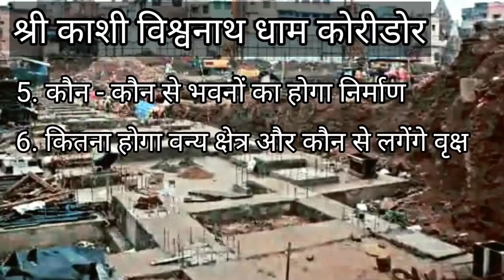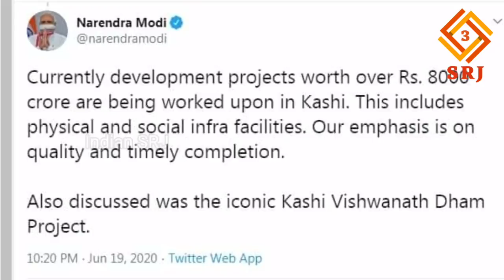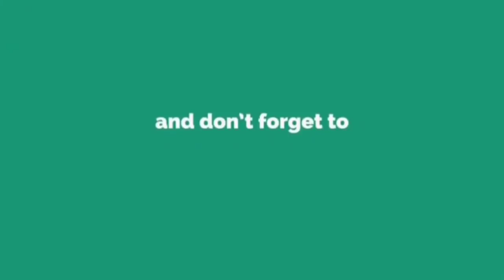PART-5 LATEST UPDATE KASHI VISHWANATH DHAM CORRIDOR |CONSTRUCTION WORK PROGRESS|VARANASI DEVELOPMENT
Kashi Vishwanath Corridor वाराणसी में गंगा किनारे आकार लेने लगा प्रधानमंत्री का ड्रीम प्रोजेक्ट

वाराणसी में प्रधानमंत्री नरेंद्र मोदी का ड्रीम प्रोजेक्ट काशी विश्वनाथ धाम (कॉरिडोर) तेजी से आकार लेने लगा है। लॉकडाउन में कुछ दिन काम बंद रहने के बाद इसके निर्माण में तेजी आ गयी है। मंदिर परिसर और चौक, श्रद्धालु विश्राम गृह, भोगशाला, यात्री सुविधा केंद्र-2, पुजारी-सेवादार के  कार्यालय, ललिता घाट पर नये घाट व जेटी का निर्माण, मणिकर्णिका घाट पर टूरिस्ट फैसिलिटी सेंटर और लकड़ी के स्टोररूम आदि का काम युद्धस्तर पर चल रहा है। मंदिर परिसर और मंदिर चौक आकार लेने लगा है।

पीएम मोदी ने पिछले साल 8 मार्च को इसका शिलान्यास किया था। यहां इस समय इंजीनियर, सुपरवाइजर और मजूदरों को मिलाकर करीब 350 लोग काम लगाए गए हैं। गुरुवार को बड़ी मशीनों के जरिए ढलाई और बेसमेंट का काम चल रहा था। गंगा में बढ़ाव को देखते हुए ललिता घाट पर जेटी निर्माणरोक दिया गया है। नदी किनारे से हटाकर मशीनों को कॉरिडोर के निर्माण स्थल पर पहुंचा दिया गया है।

339 करोड़ रुपये से काशी विश्वनाथ मंदिर से गंगा तट तक बनने वाले विश्वनाथ धाम का छह फीसदी काम हो चुका है। यह धाम मंदिर से गंगा तट के बीच 50 हजार वर्ग मीटर में विकसित हो रहा है। सरकार ने परियोजना को मार्च 2022 तक पूरा करने का लक्ष्य रखा है। मंडलायुक्त दीपक अग्रवाल ने बताया कि लॉकडाउन के बाद काम में तेजी लायी गयी है। पिछले दो माह से अधिक दिनों तक रूके रहे कार्यों को तेजी से करने का निर्देश दिया गया है।

पहले चरण में मंदिर परिसर और दूसरे चरण में गंगा घाट क्षेत्र को विकसित किया जाएगा। तीसरे चरण में नेपाली मंदिर से लेकर ललिता घाट, जलासेन घाट और मणिकर्णिका घाट के आगे सिंधिया घाट तक का हिस्सा विकसित होगा। एक किलोमीटर लंबे इस क्षेत्र से श्रद्धालु स्नान करके आसानी से मंदिर तक दर्शन पूजन के लिए जा सकेंगे। यहां दुकानें, वेद विज्ञान शाला, कम्युनिटी हाल, सोविनियर शॉप, हेल्प डेस्क, कार्यालय, कंट्रोल रूम, संग्रहालय, यज्ञशाला का निर्माण होना है। साथ ही मुमुक्षु भवन का निर्माण और अन्य सुविधाएं भी होंगी।

परियोजना के अंतर्गत सभी भवनों/दुकानों इत्यादि को सहमति के आधार पर क्रय किया गया है, जिसमें निवसित 500 परिवारों को आपसी सहमति से विस्थापित किया गया है। इन भवनों को क्रय एवं रिक्त कराने के उपरांत प्राप्त सभी मंदिर प्राचीन धरोहर हैं, जो इन भवनों से आच्छादित थे। उन्हें भवनों को ध्वस्त कर मलवा निस्तारण के उपरांत जनसामान्य को दर्शन पूजन हेतु सुलभ कराया गया है। इन मंदिरों के जीर्णोद्धार एवं सुंदरीकरण का भी कार्य कराया जा रहा है। इन मंदिरों को इस परियोजना का भाग बनाकर इस क्षेत्र को एक अद्भुत संकुल का रूप दिया जाएगा।

परियोजना में मंदिर प्रांगण का विस्तार कर इसमें विशाल द्वार बनाए जाएंगे तथा एक मंदिर चौक का निर्माण किया जाएगा। जिसके दोनों तरफ़ विभिन्न भवन जैसे कि विश्रामालय, संग्रहालय, वैदिक केंद्र, वाचनालय, दर्शनार्थी सुविधा केंद्र, व्यावसायिक केंद्र, पुलिस एवं प्रशासनिक भवन, वृद्ध एवं दिव्यांग हेतु एक्सीलेटर एवं मोक्ष भवन इत्यादि निर्मित किए जाएंगे। परियोजना अंतर्गत 330.00 मीटर लम्बाई एवं 50.00 मीटर चौड़ाई एवं घाट से एलिवेशन 30 मीटर क्षेत्र में निर्माण कराया जाएगा।

श्री काशी विश्वनाथ मंदिर का जीर्णोद्धार अंतिम बार इंदौर की रानी अहिल्याबाई होल्कर ने 1780 में कराया था। वर्ष 1785 में प्रथम गवर्नर जनरल वारेन हेस्टिंग के आदेश पर तत्कालीन जिला मजिस्ट्रेट मोहम्मद इब्राहिम खान ने मंदिर के सिंहद्वार के सामने नौबत खाना बनवाया था। यहां प्रतिदिन भोग के समय नगाड़ा और शहनाई बजती थी। पंजाब केसरी महाराणा रणजीत सिंह ने 1839 में इस मंदिर के शिखर को स्वर्ण मंडित करवाया। 28 जनवरी 1983 को उत्तर प्रदेश सरकार ने मंदिर का अधिग्रहण किया और इसके प्रबंध का कार्य ट्रस्ट की कार्यपालक समिति को सौंप दिया गया।

Varanasi News
Varanasi News Today
kashi vishwanath Corridor progress latest update
kashi vishwanath Corridor current status
kashi vishwanath Corridor construction
kashi vishwanath Corridor project
Mandir kab banega
AshilyaBaiHolkar
IndorekiMahaRani
HistoryofKashi
History